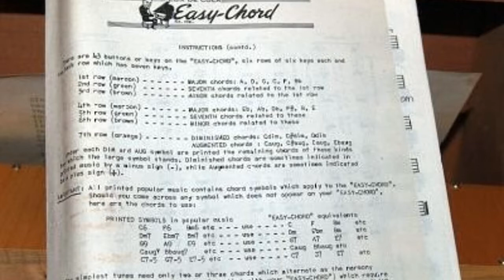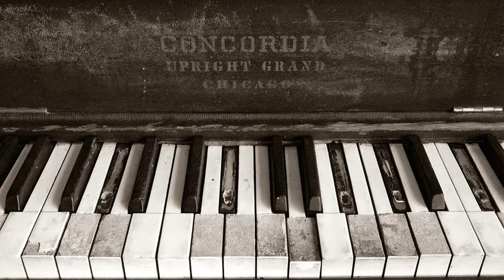Felix De Cola - Mademoiselle From Armentieres